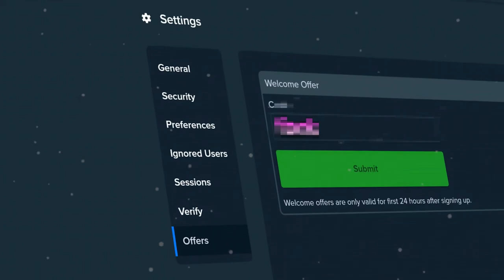BONUS BUYS ON X HOARDER WAYS!